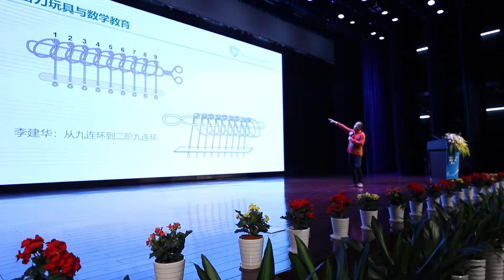校庆剪影 | 你是UIC的独家记忆 - Celebrating UIC's 15th anniversary